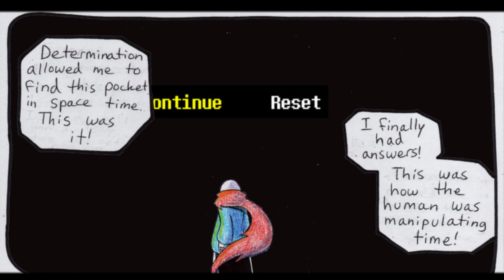AfterTale! Buh bye!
Hi my little cheezlets!